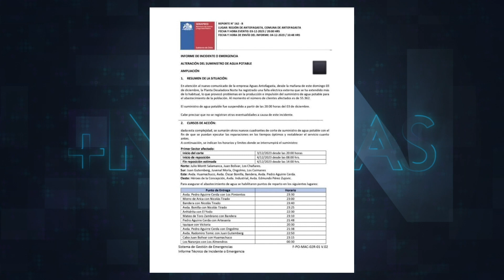Corte de agua afecta a gran parte de la ciudad de Antofagasta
Un importante corte de agua afectó a gran parte de la ciudad de Antofagasta, dejando a los vecinos sin este importante suministro sanitario.